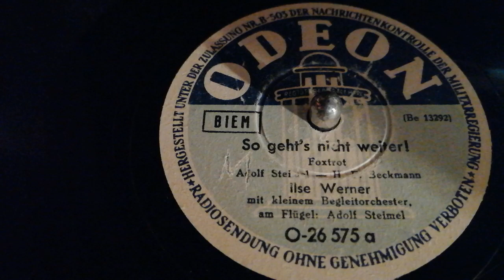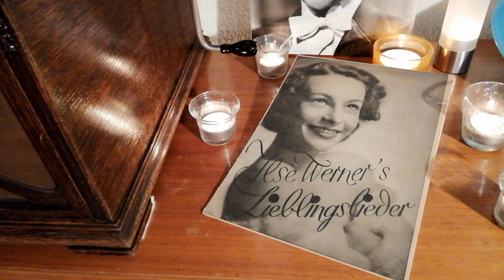"So Geht's Nicht Weiter" - Ilse Werner (1943)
Ilse Werner (vocal and whistling) with Adolf Steimel (piano) and Ensemble. Recorded in Berlin on March 26th 1943.
The song "It Can't Go On Like This" was written by Adolf Steimel (music) and Hans Fritz Beckmann (lyrics).
Ilse Werner (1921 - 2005) was one of the biggest German movie stars from the late Thirties till the early Fifties and was busy on Television and in Shows until 2002. She was discovered in a Drama school in Vienna and made there her first picture 1938 at the age of seventeen. The big German Film Company "UFA" brought her to Berlin and soon she became one of the leading female movie stars in Germany and Austria during the war years.
At the end of 1939 band leader Werner Bochmann heard her whistling while passing her wardrobe, was impressed and invited her to make a test recording. So her recording career started in 1940 at the age of nineteen and the following years several songs where published - many of them became evergreens. Here's a film scene from one of her most successful movies: Ilse Werner, "Wir machen Musik", 1942 - YouTube
This Odeon record is played on an Electrola table top Gramophone, model 130 from ca. 1930!